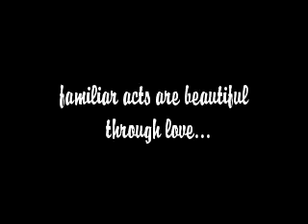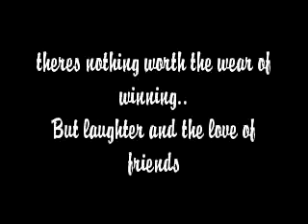sweetness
miz diz moments..